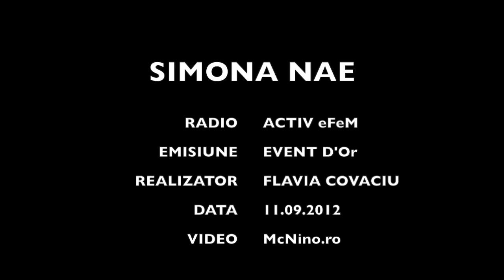Simona Nae la Event D'Or @ RADIO ACTIV eFeM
Simona Nae la emisiunea "Event D'Or" de la Radio Activ eFeM, Marti 11 Septembrie 2012.